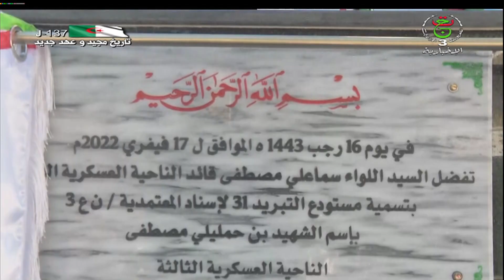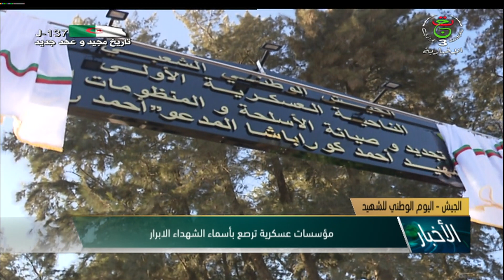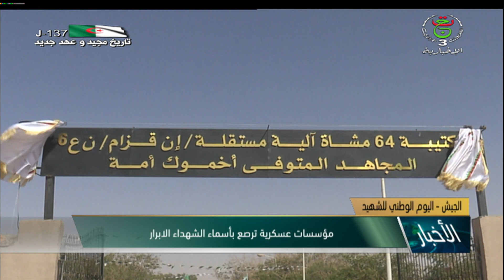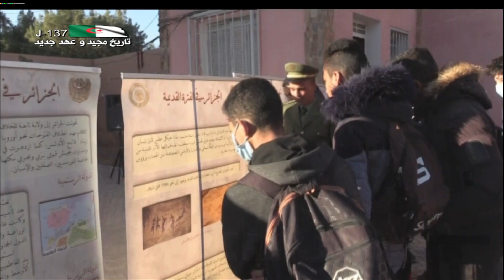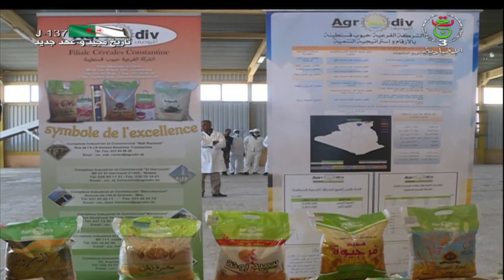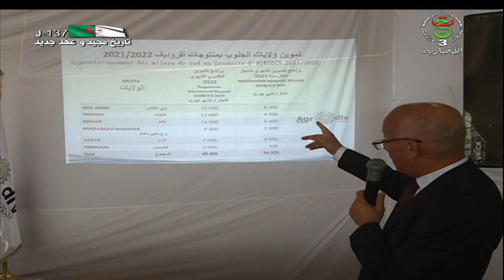نشرة أخبار 17:00 | 18.02.2022